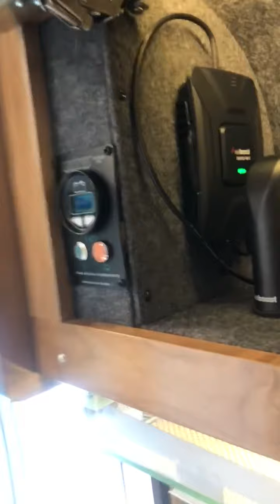2019 Coachmen CROSSFIT in Kelseyville CA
2019 Coachmen CROSSFIT in Kelseyville CA for sale on rvtrader.com